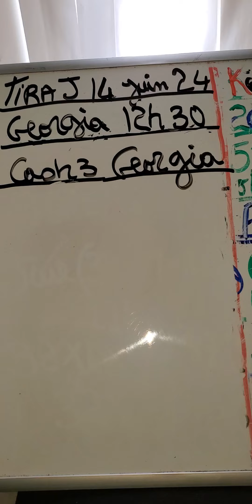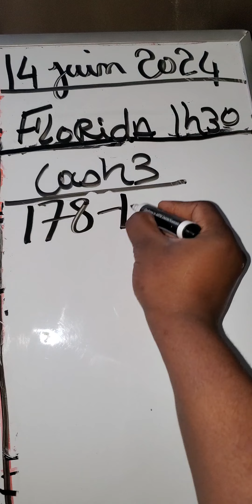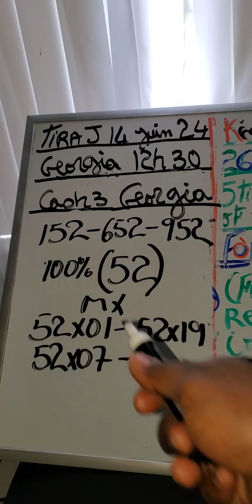king J-pc tiraj 14 juin 2024 FLORIDA 1H30// NEW YORK 2H30 ann ale konsa rèd rèd...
king J-pc tiraj 14 juin 2024 GEORGIA 12H30 e FLORIDA 1H30 rèd rèd